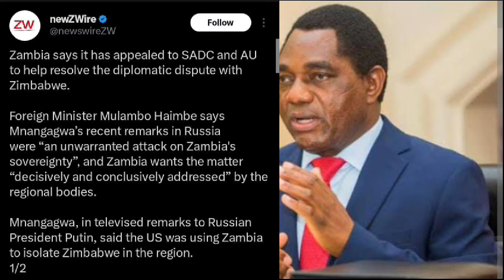Hichilema Report Mnangagwa kuAU & SADC 😳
In this video, we discuss the latest developments in the Hichilema Report and Mnangagwa's appearance at AU & SADC meetings. Stay informed with SABC News and Zim News Live YTS! 😳
Watch Hichilema's report on Mnangagwa's appearance at AU & SADC meetings. Stay informed with the latest news from Zimbabwe on SABC News Live YTS.In this report, we discuss Hichilema's address to the AU & SADC about Mnangagwa. Watch for the latest updates on this developing story. sabcnews zimnewslive mnangagwakuau&sadc hichilemareportmnangagwakuau&sadcWatch the latest report on Hichilema's address to the AU & SADC regarding Mnangagwa's actions. Stay informed with SABC News and Zim News Live YTS. 😳Get the latest on Hichilema's report on Mnangagwa's AU and SADC involvement in this shocking news update. Stay informed with SABC News and Zim News Live on YouTube!Hichilema Report Mnangagwa kuAU & SADC 😳nelsonchamisa cccZimbabwe godisinit mnangagwa zimbabwe zanupf emmerson news nelson zanupf zimbabweelections emmersonmnangagwa zimbabweelections2023 byelection2023 tendaibiti CHAMISA HAASI KUTYA ZVAITWA NACHAMISA HAASI KUTYA ZVAITWA NA TSHABANGUCHAMISA HAASI KUTYA ZVAITWA NA TSHABANGU PANECHAMISA HAASI KUTYA ZVAITWA NA TSHABANGU PANE PAAKUTYA ZVAITWA NA TSHABANGU PANE PAAKATAIKAKUTYA ZVAITWA NA TSHABANGU PANE PAAKATAIKA 😳 CCC CHAMISA ATAURA KUTI AVE KUPINDA PACHIGARO 😳CCC CHAMISA ATAURA KUTI AVE KUPINDA 😳ed mnangagwaZim New Live YTSccc chamisa yaita report on zimbabweSADC YAZOSVIKA, SECRETARY SERIOUS ABOUT RE ELECTIO elections,pabooster tvccc chamisasadc yati fresh electionsrumbidzai tvccc chamisa avhundutsa zanuzbc newstaffy themansadc reportSadc on zim election Sadc reportzbcTaffy ThemanSadc yati ngapinde mukomanaSadc yaramba kuti mnangagwa apinde pahuchairmanSabc😳Zbc newsZim News Live YTSkulliant tvIZVI NDOZVAPA CHAMISAIZVI NDOZVAPA CHAMISA MUKANAIZVI NDOZVAPA CHAMISA MUKANA WEKUPINDAIZVI NDOZVAPA CHAMISA MUKANA WEKUPINDA 😳CCC YAWANA MUKANAED MNANGAGWAMUKADZI WACHIWENGA😳CCC CHAMISA YAITANHEMHA DZA TSHABANGUCCC AMOS CHIBAYA AZOPEDZERACCC AMOS CHIBAYA AZOPEDZERA TSHABANGUCCC AMOS CCC AMOS CHIBAYA AZOPEDZERA TSHABANGUsengezo tshabanguCHABVONDOKA KU ZANU,CCC YANUNURA VANHUCCC YANUNURA VANHU FROM ZANUMA MP E ZANU PF AKUTOFUNGACHAMISA ASIMBISACHAMISA ASIMBISA CCCChamisa latestEd mnangagwaSadc final reportNHEMHA DZA TSHABANGU DZABUDITSWA PACHENA NE CCC 😳Chabvondoka ku zanu pf SADC yati fresh electionsCCC CHAMISACCC CHAMISA APIHWACCC CHAMISA APIHWA MUKANA CCC YAJAMUKACCC FADZAI MAHERECCC FADZAI MAHERE AZOWUDZALEGEND JOB SIKHALA ASIMUDZIRWAMAPURISA CHOKWADI CHINORWADZA 😳NewsSADC on zimztn newssadc on zim elections nelson chamisaFadzai mahere akandwa panze pe parliament nepoliceMapurisa akanda mamp e ccc panzeCcc chamisaGAMBAKWE MEDIAHStvLive ZimKulliant TvMBIRE TVPaBooster TvRumbidzai TvTshabangu interviewZbcZim newsZanu PfZimbabwe by elections 2023 resultsZimbabwe newsZtn newssabc newssadcsengezotshabanguzanu pfzim news live ytsNYAYA YE SADC FINAL REPORT PATABLE 😳tshabanguTSHABANGUCCC chamisaZtvZimbabwe by elections todayCCC yave ne moto mubhurugwaSadc on zimtshabanguCCC YAPINZA ZANU PF CHANDO 😳Chamisaalso watch these videos elections,zimbabwe elections 2023,zimbabwe elections 2023 live,zimbabwe elections 2023 latest news,zimbabwe elections 2023 date,zimbabwe elections 2023 latest,zimbabwe elections 2023 live updates,zimbabwe elections latest,zimbabwe elections live,zimbabwe elections 2023 live results,zimbabwe elections prophecy,zimbabwe elections announcement,zimbabwe elections and sadc,zimbabwe elections analysis,zimbabwe elections announcement live,zimbabwe elections al jazeera,zimbabwe elections analysis today,zimbabwe elections announcement 2023,zimbabwe elections 2023 al jazeera,zimbabwe after elections,zim elections announcement,al jazeera zimbabwe elections,au report on zimbabwe elections 2023,au on zimbabwe elections,afrobarometer zimbabwe elections 2023,about zimbabwe elections,au report on zimbabwe elections,african union on zimbabwe elections,aljazeera live tv news english zimbabwe elections,anc on zimbabwe elections,america on zimbabwe elections,zimbabwe elections bbc,zimbabwe elections bbc news,zimbabwe elections bulawayo,zim by elections results today,zimbabwe elections 2023 bbc,zimbabwe elections 2023 bbc news,zimbabwe elections 2023 bulawayo,zim elections 2023 bbc,zimbabwe election breaking news,zimbabwe elections 2023 breaking news,bbc news zimbabwe elections,bbc zimbabwe elections,bbc zimbabwe elections 2023,breaking news zimbabwe elections,bbc news zimbabwe elections 2023,bbc news live zimbabwe elections,british parliament on zimbabwe elections,bbc news live today zimbabwe elections,bbc news zimbabwe elections today,prophet bushiri on zimbabwe elections